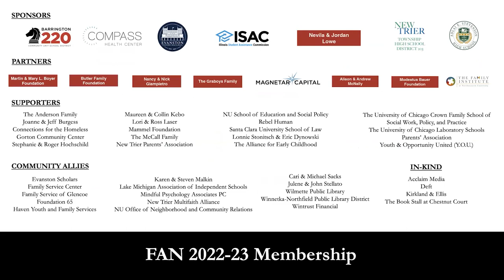Paul Bloom, Ph.D. and Jennifer Senior - Psych: The Story of the Human Mind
How does the brain—a three-pound wrinkly mass—give rise to intelligence and conscious experience? Was Freud right that we are all plagued by forbidden sexual desires? What is the function of emotions such as disgust, gratitude, and shame? Renowned psychologist Paul Bloom, Ph.D. answers these questions and many more in his riveting new book Psych: The Story of the Human Mind.

Psych is an expert and passionate guide to the most intimate aspects of our nature, serving up the equivalent of a serious university course while being funny, engaging, and full of memorable anecdotes. But Psych is much more than a comprehensive overview of the field of psychology. Bloom reveals what psychology can tell us about the most pressing moral and political issues of our time—including belief in conspiracy theories, the role of genes in explaining human differences, and the nature of prejudice and hatred. Bloom also shows how psychology can give us practical insights into important issues—from the treatment of mental illnesses such as depression and anxiety to the best way to lead happy and fulfilling lives.

Bloom is the Brooks and Suzanne Ragen Professor Emeritus of Psychology at Yale University and a psychology professor at the University of Toronto. His work seeks to uncover how children and adults understand themselves, others, and the world at large, with a special focus on pleasure, morality, religion, fiction, and art. His research is heavily interdisciplinary, incorporating concepts from cognitive, social, and developmental psychology as well as evolutionary theory, behavioral economics, and philosophy. He is the author of seven books, including The Sweet Spot, Against Empathy, Just Babies, How Pleasure Works, How Children Learn the Meanings of Words, and Descartes’ Baby.

Bloom will be in conversation with Jennifer Senior (FAN ’14), staff writer at The Atlantic and winner of the 2022 Pulitzer for Feature Writing. Senior is the author of the New York Times bestseller All Joy and No Fun: The Paradox of Modern Parenthood.